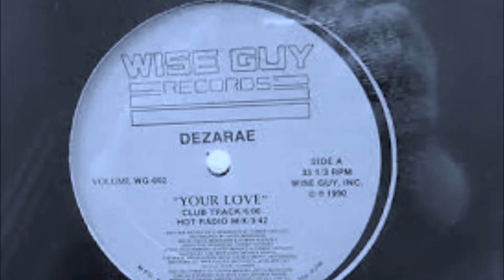Dezarae - Your Love